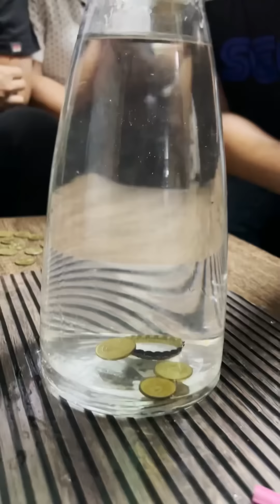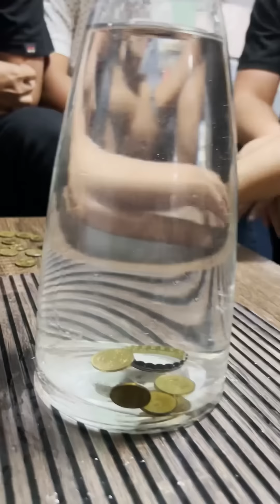SHOOT MO SA TANZAN CHALLENGE HAHAHA